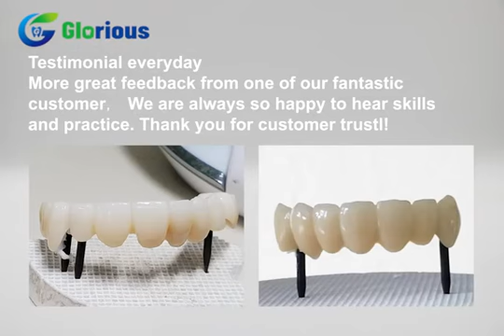3D Pro Zirconia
3D Pro Zir is color gradient, transparency gradient, strength gradient.
 3D Pro Zir achieves proper strength in occlusion which means no harm to opposite detine.
3d pro is a zirconia block with excellent strength and transparency. It is a full crown block with natural gradation effect created through multiple layers with different transparencies from 1200 MPa in the lower layer to 800 MPa in the upper layer.
Due to the high transparency of the occlusal/incisal surface and the natural shade of the margin part, anyone can create a satisfactory full crown without coloring.